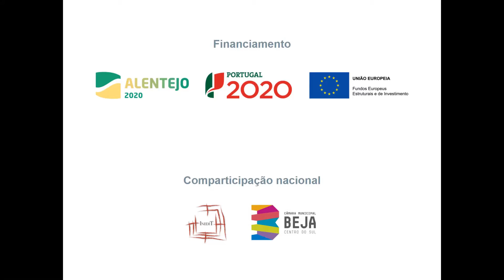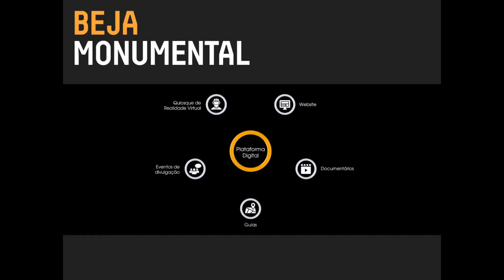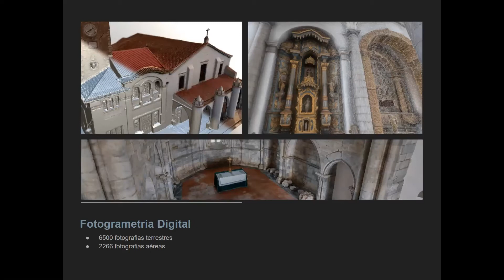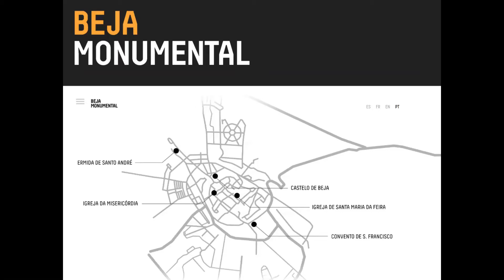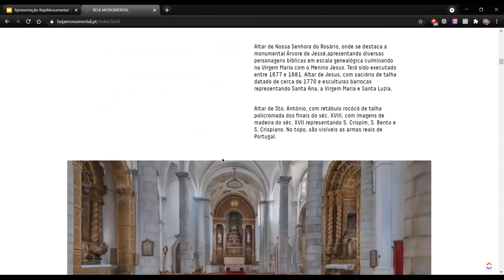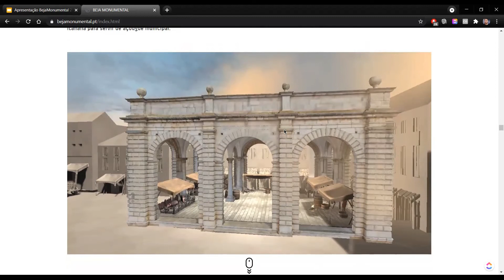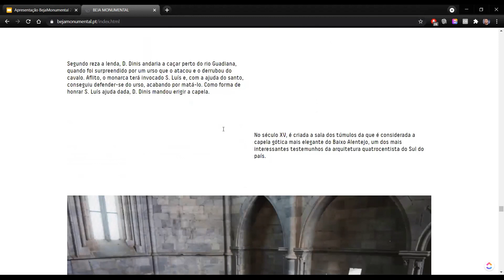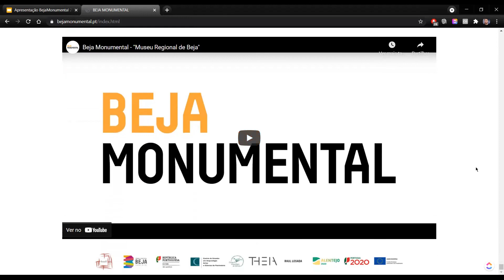Apresentação Beja Monumental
No âmbito do Dia Internacional dos Monumentos e Sítios, hoje celebrado, disponibilizamos a versão final da plataforma digital BEJA MONUMENTAL acessível através do endereço:

BEJA MONUMENTAL é um projeto desenvolvido pela Ineditração – Associação de Investigação e Promoção da Herança Cultural, em parceria com a Câmara Municipal de Beja e Direção Regional de Cultura do Alentejo, que procura valorizar e difundir o Património Histórico Arqueológico do concelho de Beja através de uma plataforma digital de amplo acesso. À distância de um click é possível consultar levantamentos 3D de alguns monumentos icónicos da cidade, zonas de interesse histórico e reconstruções virtuais de ambientes e artefactos, bem como assistir a pequenos documentários sobre estes lugares e parte da história da cidade.

Neste vídeo, Martino Correia da Ineditração, oferece uma breve explicação do projeto e das funcionalidades desta plataforma.